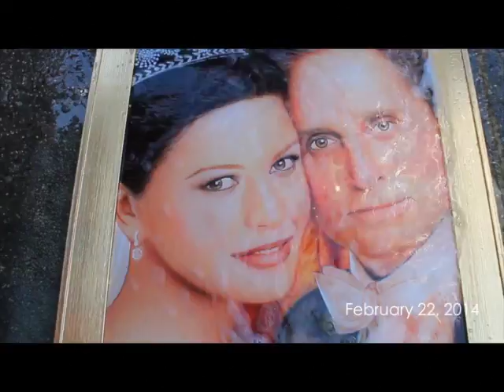DuPont Automotive Portrait Painting Progress| Catherine Zeta Jones & Michael Douglas Art by Melvin B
Visit us : Melvin Art Shop Angeles City Pampanga Philippines
2/F HARBOR POINT AYALA MALL SUBIC BAY OLONGAPO PHILIPPINES